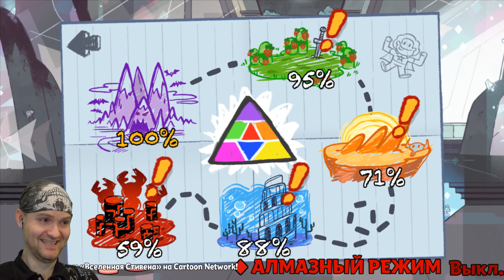КОНЕЦ СВЕТА! ► Attack The Light |8| Финал. Прохождение Вселенная Стивена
Игра Атака Света (вселенная Стивена) обзор, прохождение и реакция на русском. Финал. Attack The Light - любопытная рпг по мультфильму вселенная Стивена.